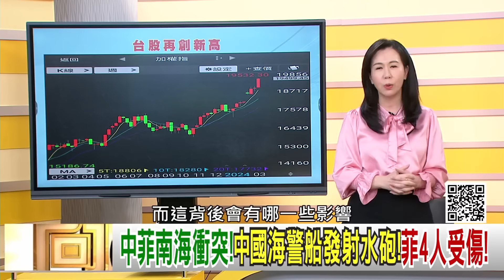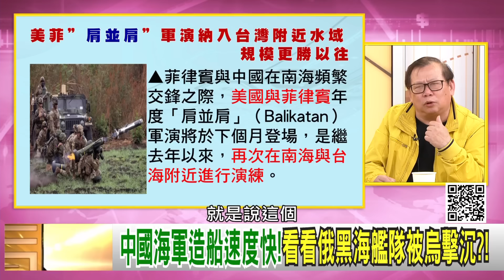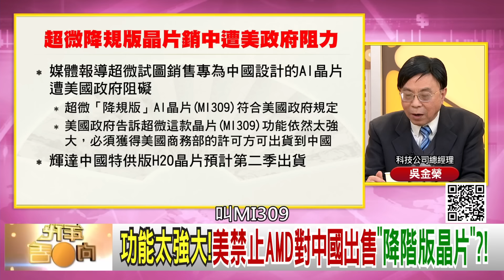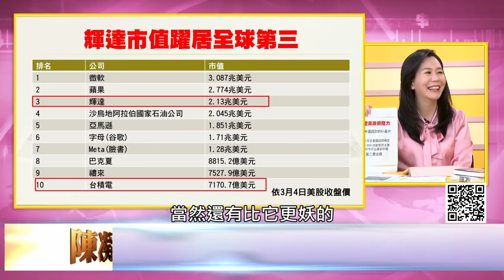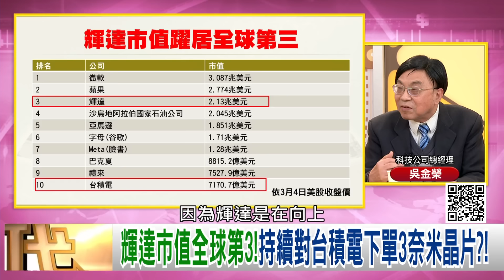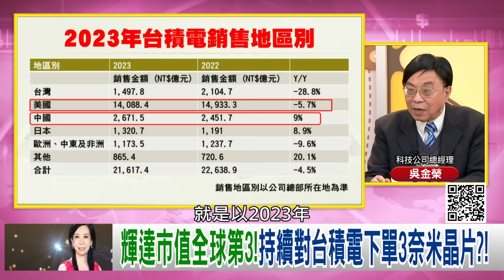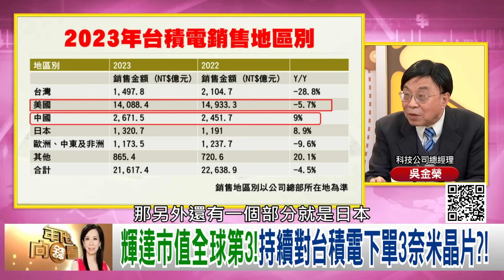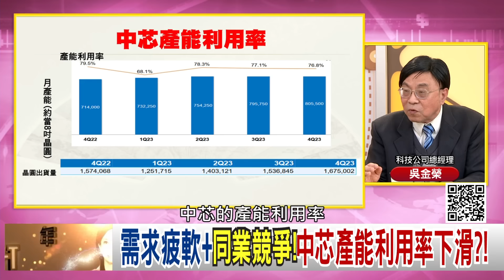《中國 菲律賓 南海 對立衝突！ 美軍 全面備戰！ 美中 AI 戰！ 輝達 市值全球第三！ 》【年代向錢看】2024.03.06@ChenTalkShow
中菲南海衝突!中國海警船發射水砲!菲4人受傷!
功能太強大!美禁止AMD對中國出售"降階版晶片"?!
中國軍費增7.2%!林芳正擔憂:迄今最大戰略挑戰

來賓：吳金榮、郭璽、黃澎孝、王智盛、黃創夏、吳明杰

最美主持人：陳凝觀
播出時間：壹電視新聞台CH49  每周一至周五晚間八點到十點
重播時間：年代新聞台 CH50每周一至周五 (隔日)下午四點到六點

下載【年代電視】APP：
iOS平台：